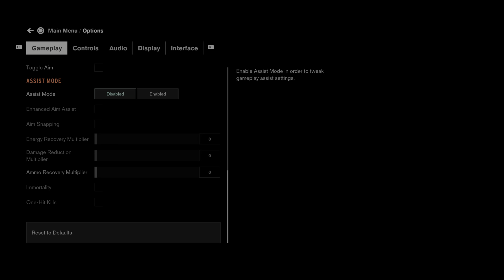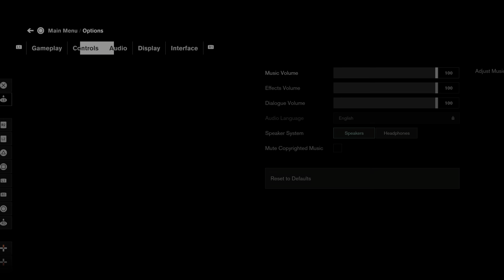Control Ultimate Edition PS5 Walkthrough part 19